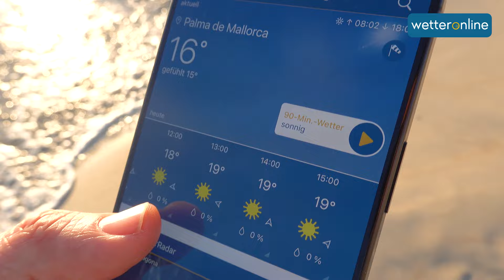🌸 Beginn der Mandelblüte auf Mallorca bei fast 25 Grad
Der Duft von Frühling liegt auf Mallorca bereits in der Luft, alles grünt und blüht. Für viele ist das die schönste Jahreszeit, denn es ist dort der Beginn der Mandelblüte. Erste Bäume stehen bereits in Vollblüte und deutsche Touristen nutzen das Wetter am Strand und für eine Erfrischung im Mittelmeer. Marco Kaschuba  berichtet aus der Region um Palma.